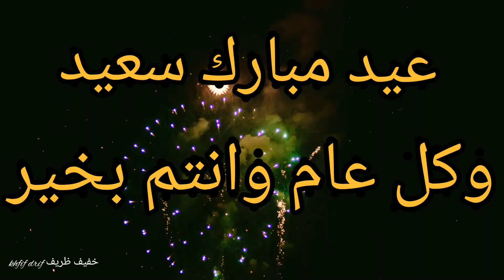عيد مبارك سعيد وكل عام وانتم بخير Aid Moubarak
تقبل الله منا ومنكم صالح الأعمال وأعاده علينا أعوام عديدة عيدكم مبارك سعيد وكل عام وانتم بخير.